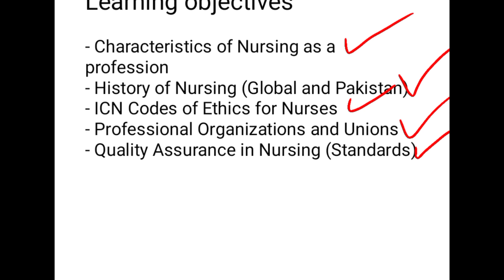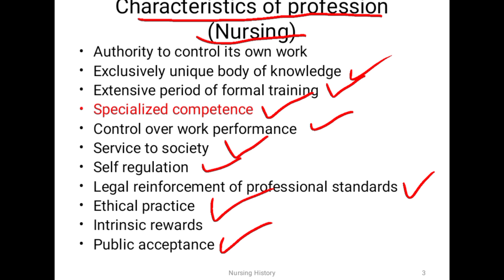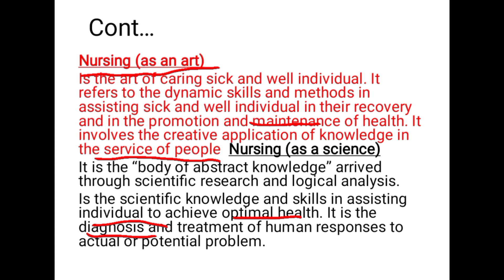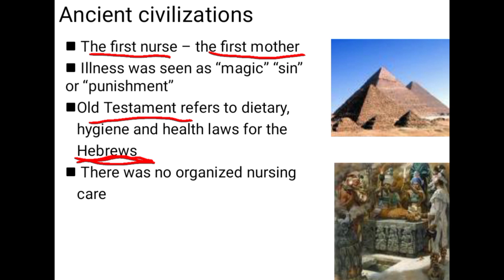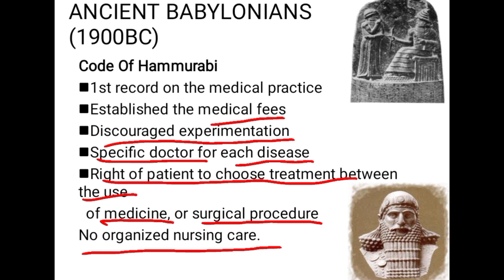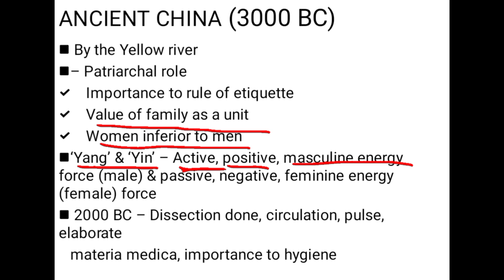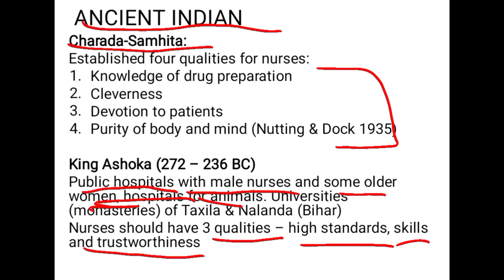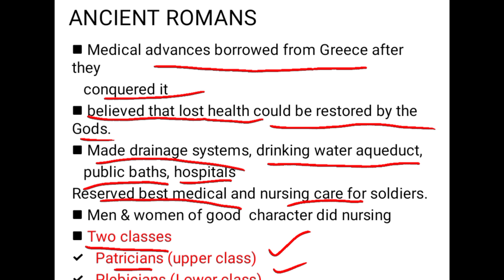History Of Nursing (part 1st )GBSN Sem 1st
vedioe lecture is about History of Nursing
All Videos lacture of FOn we'll be uploaded here Sequence vice
   If you have And Question in this lacture You can ask through WhatsApp or in the comment section

search our YouTube channel by typing::Nursing with m.ismail Totorail
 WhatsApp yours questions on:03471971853